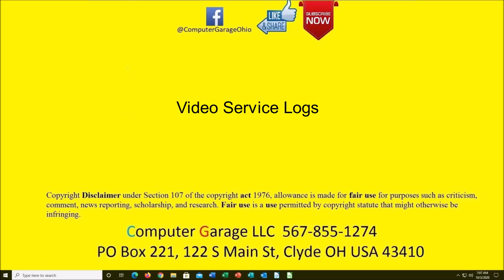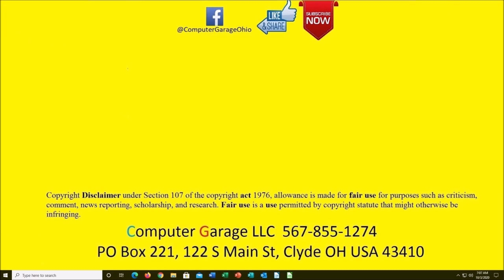Video Service Logs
As some of you may have noticed, we have started using Video Service Logs versus type logs.  This allows us to SHOW YOU that your PC is functioning and the services we completed.

Give a big THUMBS UP if you found this video helpful